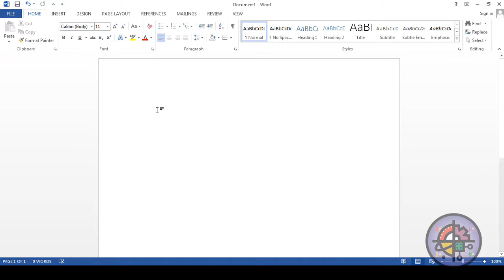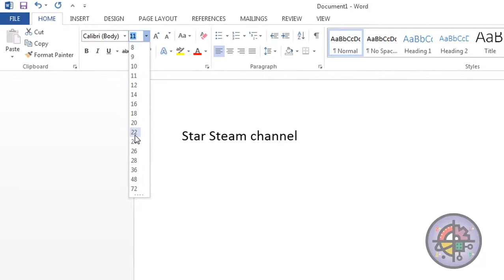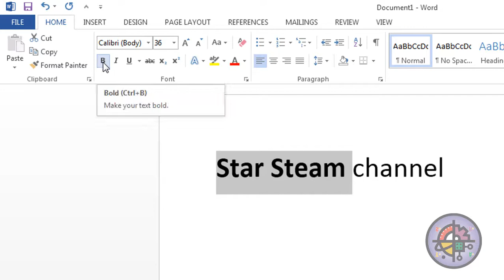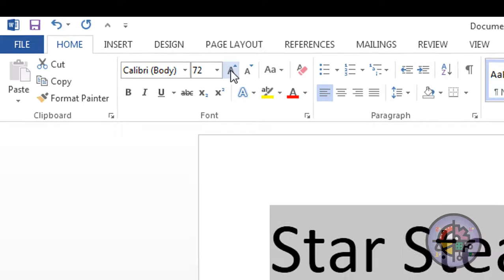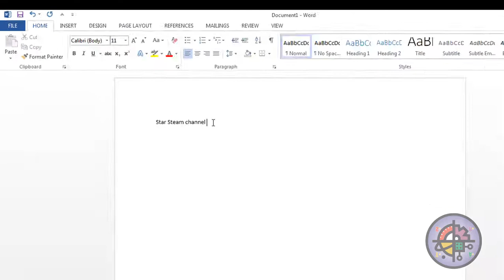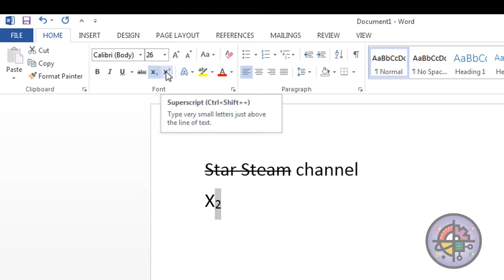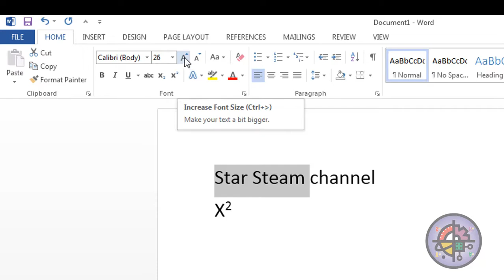Ms.Word (How to change font Size,style)Tutorial# 6